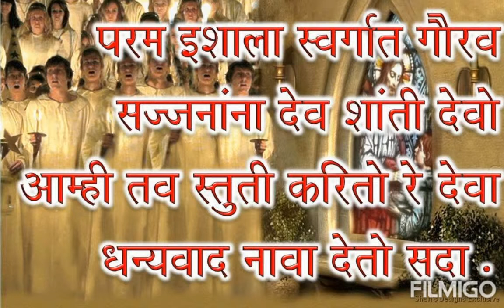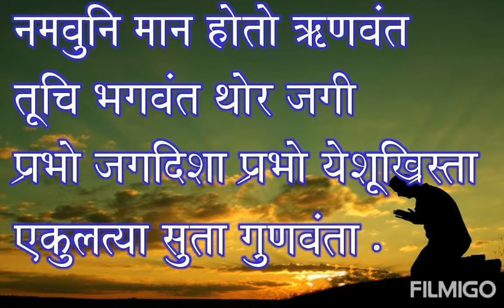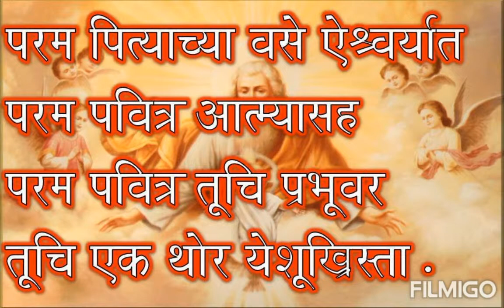परम इशाला 2 (Gloria in Marathi) - A devotional worship hymn karaoke with lyrics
A devotional worship hymn karaoke to Glorify the Lord Almighty.

Please let me know your valuable feedback and thoughts in comment section. Suggestion of hymns is most welcomed.